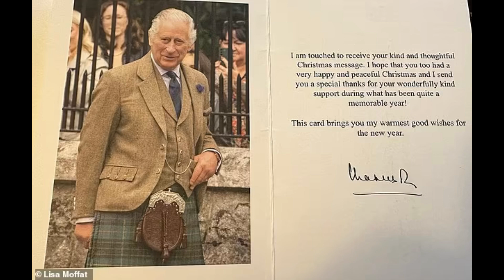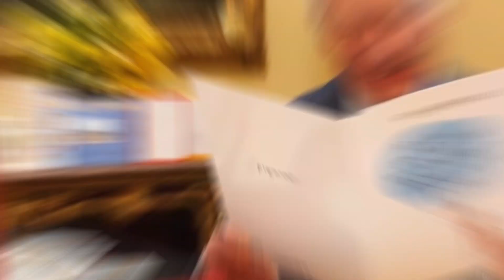PRODIGAL SON⛔ Prince William PROMISES To Get Prince Harry ARRESTED If He Steps Foot In The UK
Prince Harry thinks it's "still on the cards" to work as a "half-in half-out" member of the Royal Family. Before Harry and Meghan declared their intention to step down as senior members in 2020, Queen Elizabeth II denied them the opportunity to choose this course. Russell Myers, royal editor of Daily Mirror, states that he anticipates the Royal Family to "shut the door" firmly on Prince Harry and Meghan Markle's possible comeback.

Despite King Charles and Catherine's health issues, Prince William has demonstrated "strength of character" and is determined to "hold the fort" as Prince Harry 'offers to return,' if called upon.

Do you want Prince Harry back in the palace?